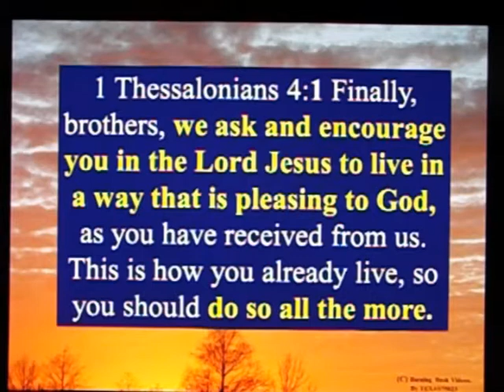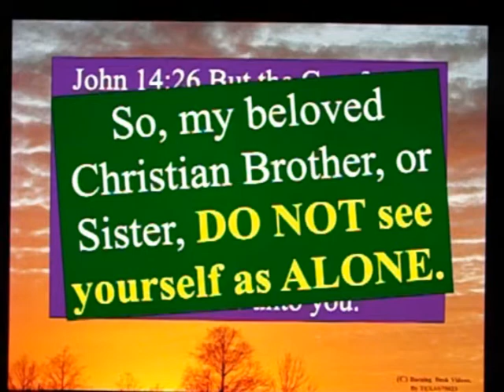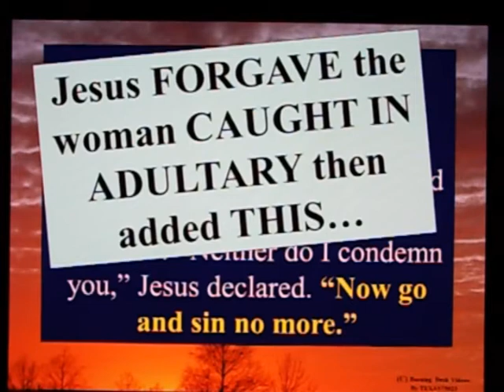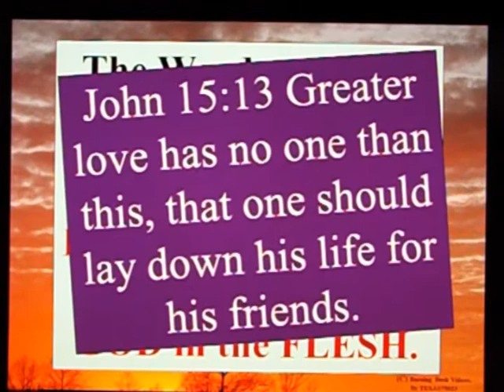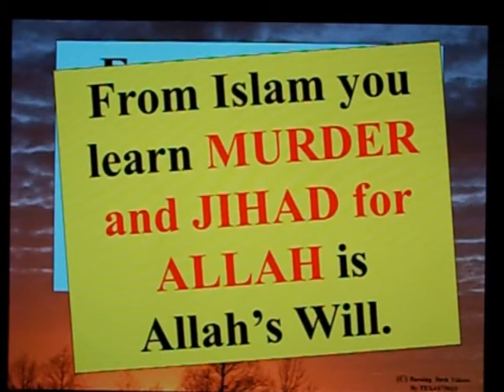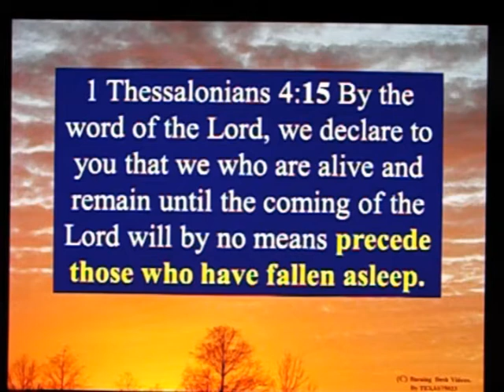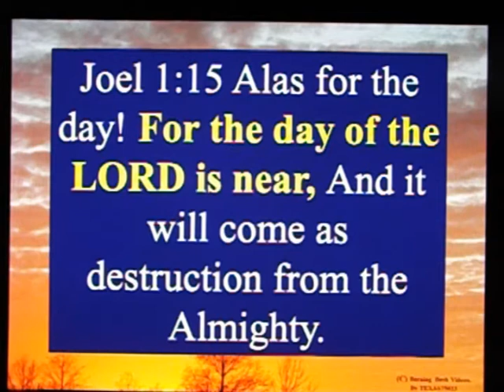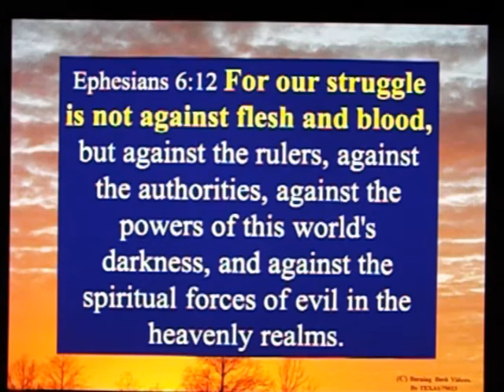While We Wait for The Lord's Return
1 Thessalonians 4  New International Version

Living to Please God

1As for other matters, brothers and sisters, we instructed you how to live in order to please God, as in fact you are living. Now we ask you and urge you in the Lord Jesus to do this more and more. 2For you know what instructions we gave you by the authority of the Lord Jesus.

3It is God’s will that you should be sanctified: that you should avoid sexual immorality; 4that each of you should learn to control your own bodya in a way that is holy and honorable, 5not in passionate lust like the pagans, who do not know God; 6and that in this matter no one should wrong or take advantage of a brother or sister.b The Lord will punish all those who commit such sins, as we told you and warned you before. 7For God did not call us to be impure, but to live a holy life. 8Therefore, anyone who rejects this instruction does not reject a human being but God, the very God who gives you his Holy Spirit.

9Now about your love for one another we do not need to write to you, for you yourselves have been taught by God to love each other. 10And in fact, you do love all of God’s family throughout Macedonia. Yet we urge you, brothers and sisters, to do so more and more, 11and to make it your ambition to lead a quiet life: You should mind your own business and work with your hands, just as we told you, 12so that your daily life may win the respect of outsiders and so that you will not be dependent on anybody.

Believers Who Have Died

13Brothers and sisters, we do not want you to be uninformed about those who sleep in death, so that you do not grieve like the rest of mankind, who have no hope. 14For we believe that Jesus died and rose again, and so we believe that God will bring with Jesus those who have fallen asleep in him. 15According to the Lord’s word, we tell you that we who are still alive, who are left until the coming of the Lord, will certainly not precede those who have fallen asleep. 16For the Lord himself will come down from heaven, with a loud command, with the voice of the archangel and with the trumpet call of God, and the dead in Christ will rise first. 17After that, we who are still alive and are left will be caught up together with them in the clouds to meet the Lord in the air. And so we will be with the Lord forever. 18Therefore encourage one another with these words.